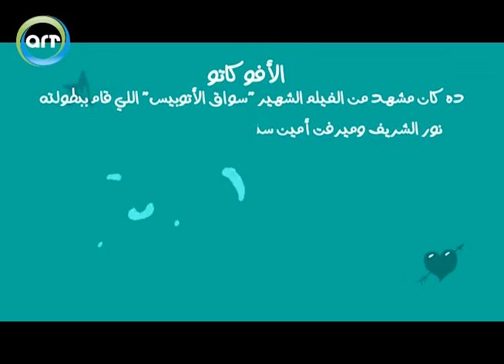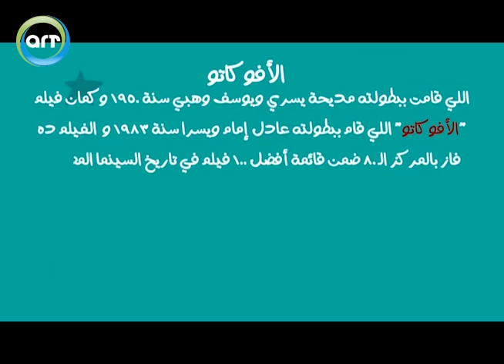الأفاكاتو | أصل الكلمة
"هو أنا أفوكاتو يا اسطى .. ولا يعني مخي دفتر؟!!" .. ده كان مشهد من الفيلم الشهير "سواق الأتوبيس" اللي قام ببطولته نور الشريف وميرفت أمين سنة 1982 .. لكن يا ترى إيه أصل الأفوكاتو؟؟ ..